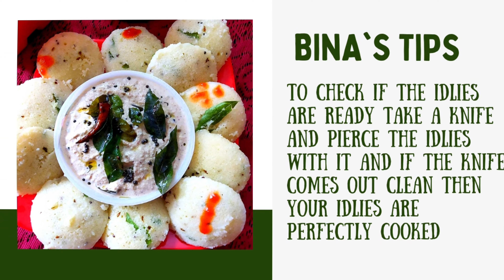VEGETABLE_SUJI_IDLI WITH PEANUTS_CHUTNEY TASTE OF SOUTH INDIA WITH A TWIST.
FROM NOW ONWARDS VIDEOS WILL BE IN HINDI !!

Do Your Kids Urge You To Make something delicious for breakfast . No worries now make south Indian special breakfast for them spongy vegetable suji idli with peanuts chutney FULL OF NUTRIENTS AND CALCIUM .No chemicals No preservatives. Only FLAOUVERS AND LOVE.
Less _ Ingredients _ More _Taste

I am Binapani Jena. I belong to the state of Odisha this is my first YouTube channel where I am going to share all my beautiful recipes. Some recipes of international cuisine and some traditional dishes of Odisha which have some how been left back in this long run.

#VEGETABLE SUJI IDLI

EDITING SOFTWARE
Wondershare Filmora X
SONG CREDITS